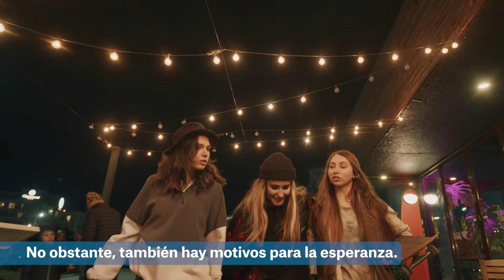BlogRed2030 | No más violencia contra la mujer.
25 de noviembre. Una de cada tres mujeres ha sufrido algún tipo de violencia de género y cada 11 minutos una mujer o niña muere asesinada por un familiar en algún lugar del planeta. Hechos y datos que todo el mundo debe conocer y que el Día Internacional de la Eliminación de la Violencia contra la Mujer se encarga de denunciar.